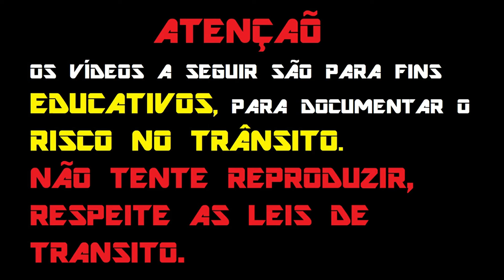Sejam muito bem-vindos!